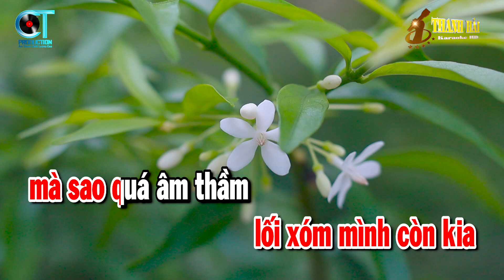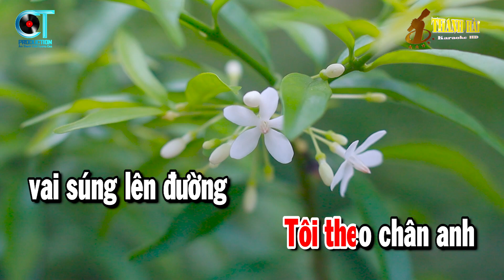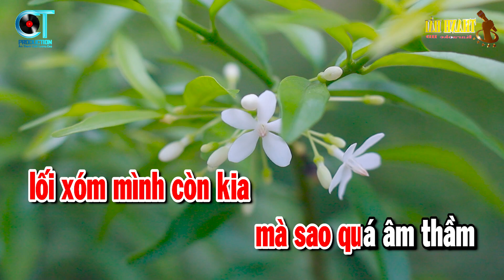Karaoke Ngoại Ô Buồn Tone Nữ Nhạc Sống | Thanh Hải